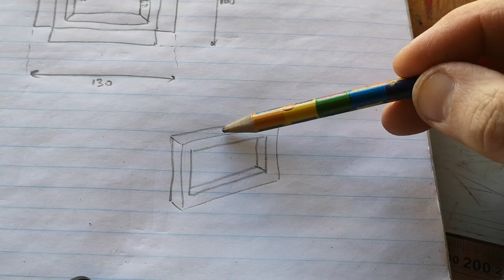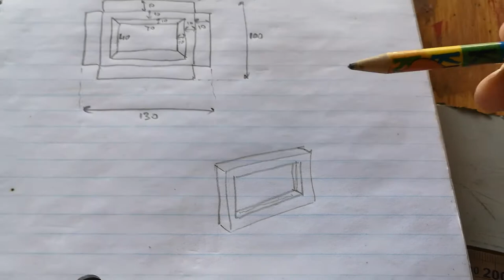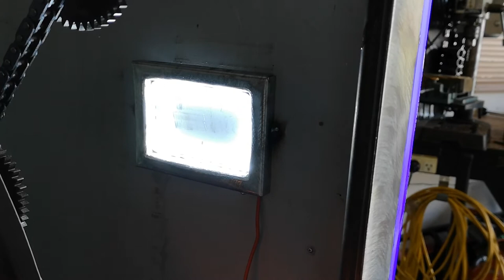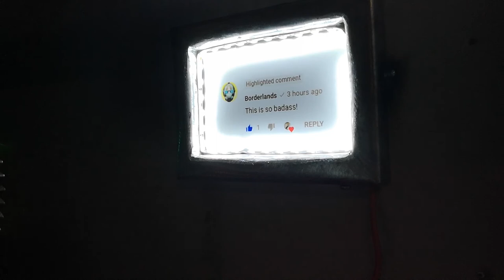BL3 Vending Machine Replica - final decorative bits and framing Borderlands channel's comments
Super stoked to finally frame the comments the Borderlands channel made on one of my earlier updates